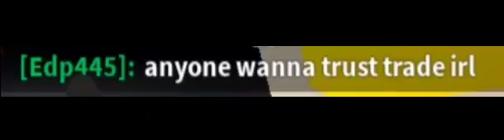edp445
i wonder what happens

found in discord